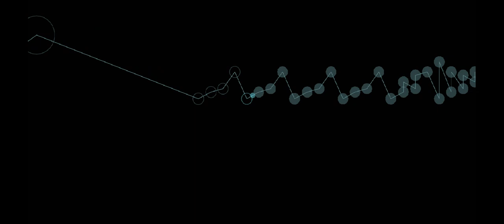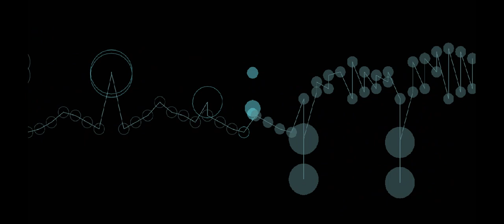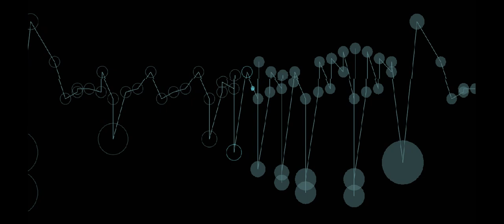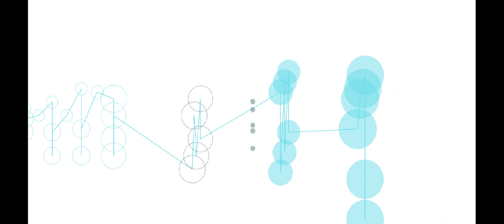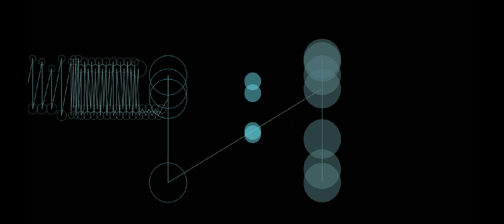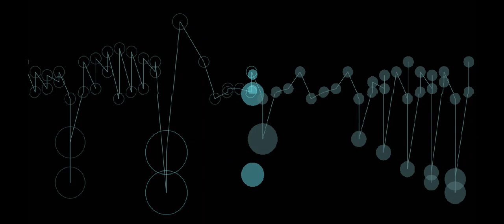Pour Mathieu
Inspired by and dedicated to my boyfriend, Matthew, this intermediate-level piano solo explains the emotions and feelings I've gone through recently. Before we met each other, things weren't looking so good, dark and uncertain.  He may not fix everything, but he sure does make it a lot better.